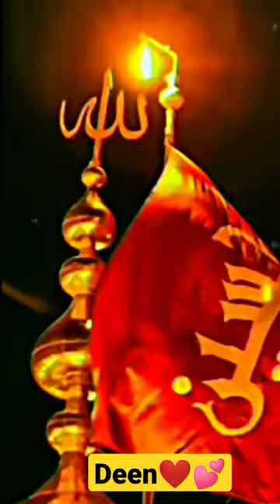The Worst Advice You Could Ever Get About Muslim Kavali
nuvve kavali amma
nuvve kavali amma song
maanas amma song
amma song
mother songs telugu
new songs
zari zari song
video songs telugu
trending love failure songs
2023 songs
songs in telugu
love songs
latest love songs
latest telugu hits
trending songs
telugu movie songs
sad songs
hit songs
songs
best songs
love folk songs
latest song
nuvve kavali song
sandeep sannu songs
sandeep sannu maanas
nivriti vibes
allahe allaha love song
south songs
maanas nuvve kavali amma
maanas latest songs
juvvala dinne fishing
cm jagan
ysrcp mla
kavali muncipality
dagadarthi
bogole
alluru
vemireddy prabhakar reddy
kakani govardhan reddy
nelloree ysrcp
kavali constituency
ramiredy prathap kumar reddy
pawan kalyan
jagan mohan reddy
janasena
bjp
telugu desam party
ysrcp
nellore district
andhra pradesh
jobs and career
health tips
education
events
interviews
news and politics
entertainment
santosh kasarla
santosh kasarla videos
santosh kasarla official
content creator
own voice
telangana
hyderabadi
for you
new videos
viral
trending
funny
comedy
jokes
funny videos
telugu comedy
amma comedy
dolo 650
samsung tablet
samsung tab
iphone tab
ipad
tab
tablet
tablet kavali amma
mother song
nuvve kavalamma
latest telugu songs 2023
telugu songs new 2023
telugu songs 2022
mother song telugu
mother song whatsapp status
mother song status
telugu music 2023
telugu latest songs 2023
s3l sandeep songs
latest telugu songs
stadiums
mother songs whatsapp
agricultural markets
nuvve kavali amma song promo
nuvve kavali amma promo
pittala praveen videos
pittala praveen
pravin videos
natural comedy
village
my village comedy
village show
praveen pittala atoz
full movies
2023
love series
telangana village
praveen pittala channel
village web series
lovestory
love videos
village love
village comedy
telugu web series
praveen pittala
pranamga premisthe new video
pranamga premisthe
interesting fun
non stop ultimate
non stop ultimate | interesting fun | don't miss it | pdtv
pdtv entertainment
don't miss it
never before ever after funny
riddles in telugu
funny questions
telugu naughty answers
telugu quizzes episodes in telugu latest
family feud
telugu riddles
pranks in telugu
telugu comedy scenes
latest telugu prank
telugu pranks
funny logical questions
telugu funny questions and answers
telugu funny public talk
telugu funny videos
jagananna colonies
rangula ratnam full episodes
rangula ratnam today episode
rangula ratnam latest episode
etv telugu rangula ratnam
rangula ratnam telugu
today rangula ratnam serial
rangula ratnam serial 2021
rangula ratnam today
rangula ratnam
rangula ratnam daily serial
rangula ratnam serial today
rangula ratnam telugu serial
etv serial rangula ratnam
etv rangula ratnam
rangula ratnam serial
ramayapatnam port
filmjalsa
telugu
dhethadi harika
dhethadi harika ammadi song
dhethadi harika ammadi song full song
dhethadi harika videos
harika dhethadi videos
nuvve kavali amma motion poster
dhethadi harika evandoi owner garu
harika ammadi song full song
dhethadi harika evandoi owner garu web series
evandoi owner garu web series dhethadi harika
dethadi harika
dhethadi videos
latest updates telugu
breaking news
ap news
latest news bandar aur kutte ki ladai
bhojpuri song
bhoot
bhoot wala cartoon
chhotu dada
dil awaiz ost
dil ko mere na samajh aaya
duniya aye musafir naat
ek tarfa pyar
hindi aong @kavali
ktm ladki
mahabharat song
mani meraj ke tik tok video
me agar mar bhi gaya toh bhi wapa..
meri betiyan episode 50
movie
naat whatsapp status @giedre @AasmaNawabi @Hina786_makeover
pagol remix
piya abhimani serial
rajput sikh
sad status
school craft
shorts songs
sperm cramps kya hota hai
tere bin
tik tok video song
vah hai
vitaminc serum rasta kavali kavali rasta Kavali qawwali islamic Muslim kavali Muslim kavali songs status monkeylittle monkey bu bu